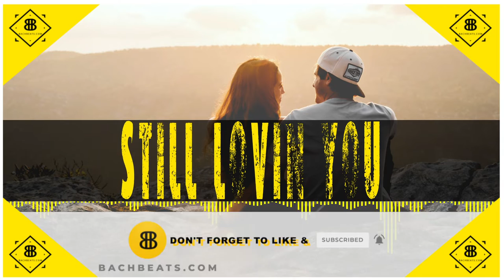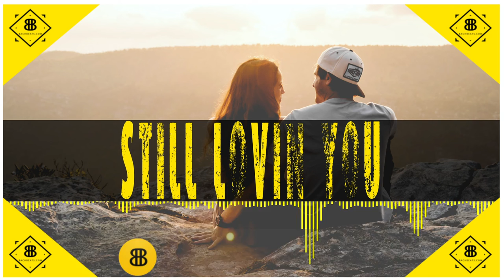Russell Dickerson Type Beat "Still Lovin You" Country Pop Instrumental By BachBeats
*For Fastest Reply, Leave A Comment Or Click Link Below To Send An Email*

Russell Dickerson Type Beat "Still Lovin You" Country Pop Instrumental By BachBeatsSong

Song Structure
Intro 0:00
Verse 1 0:13
Chorus 0:38
Post Chorus 1:03
Verse 2 1:09
Chorus 1:35
Solo 2:00
Chorus 2:12
Outro 2:38